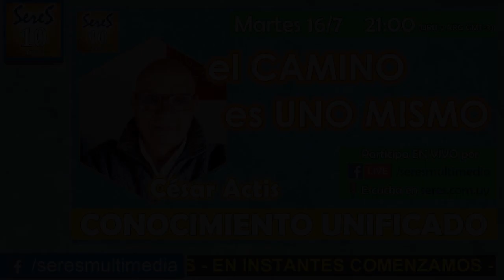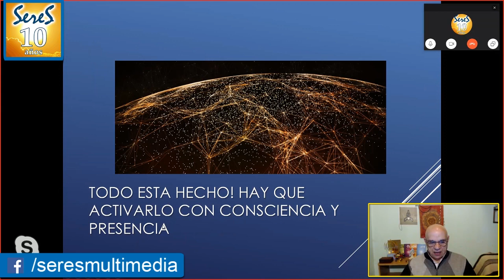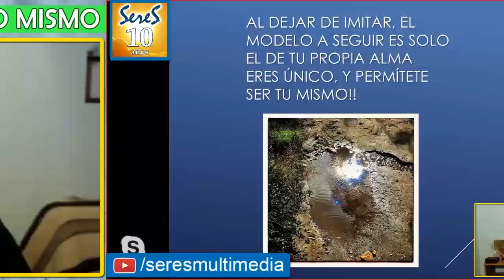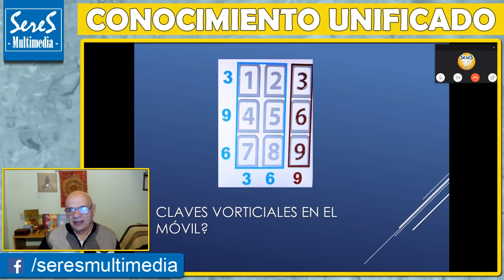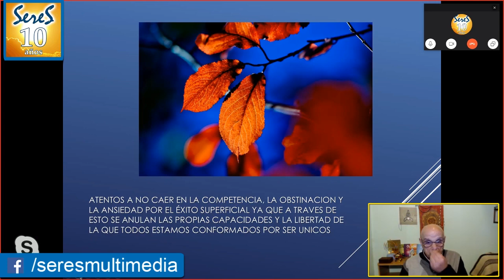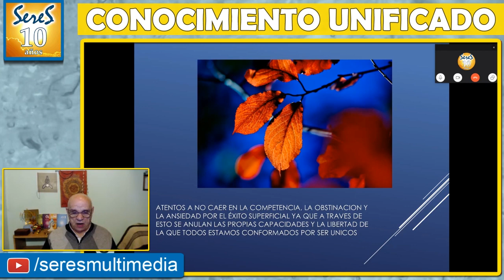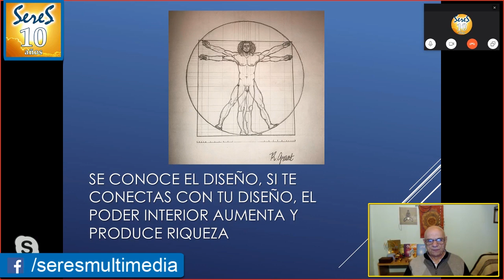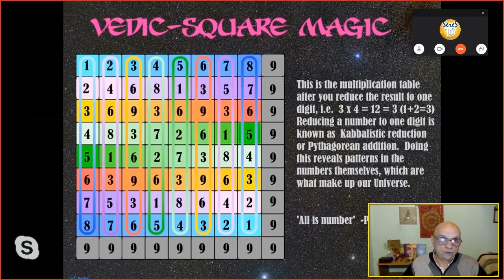EL CAMINO ES UNO MISMO con César Actis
Producido por SereS Multimedia - Radio SereS